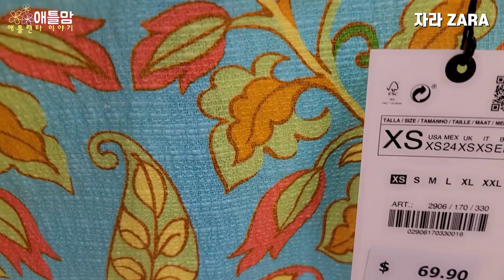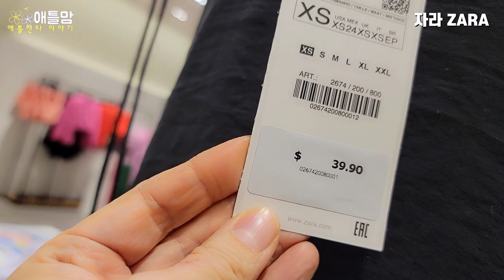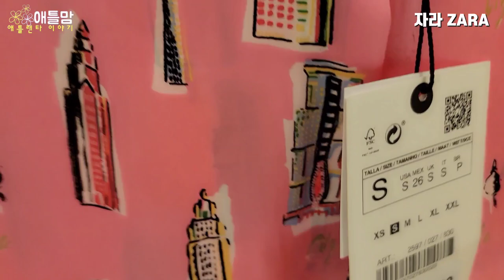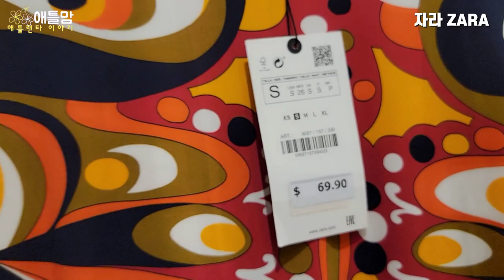[미국쇼핑]애틀랜타 자라매장 | 50대 중년을 위한 여름 원피스 | 페리미터 몰 자라. Zara at Atlanta Perimeter mall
안녕하세요. 미국 조지아 애틀랜타에 사는 애틀맘입니다.
올 여름 꼭 바닷가를 가보고 싶은 마음에 해변가에서 입을 원피스 구경 다녀왔습니다.
함께 구경하실래요.
감사합니다.